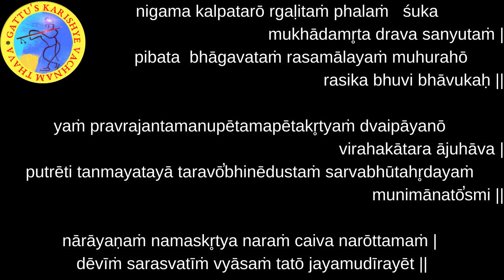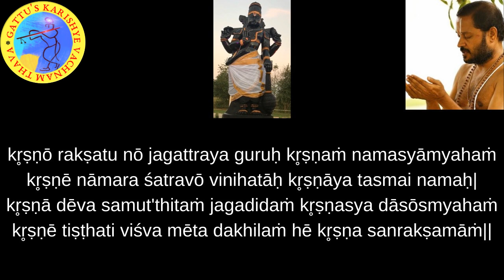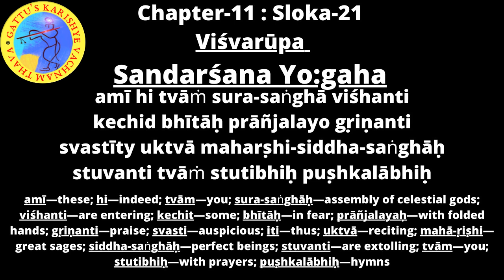700 Days Yagnam (2nd Round) Chapter-11 : Sloka-21 and Bhagavatam